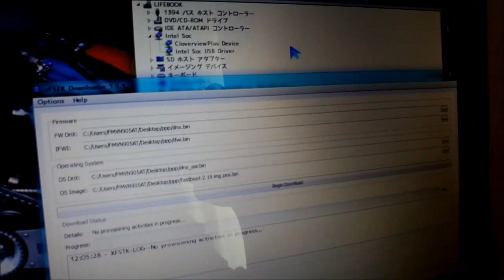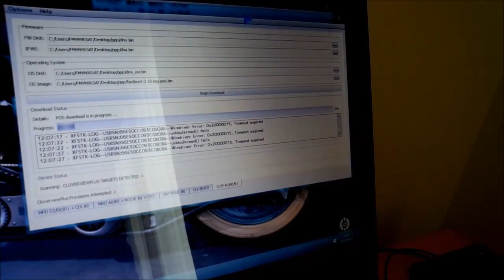Hard Brick ... Zenfone 6 ( a601cg )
I have three Zenfone 6 ( a600cg x 2, a601cg x1 ).

Zenfone 6 ( a601cg ) ... Hard Brick !

Because, bootloader unlock failed ...